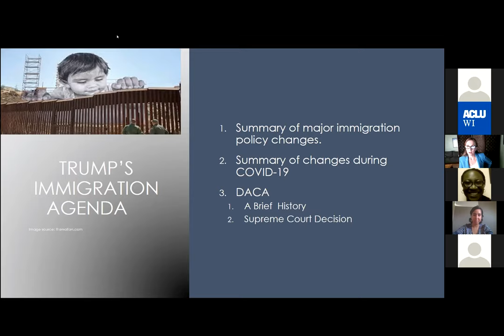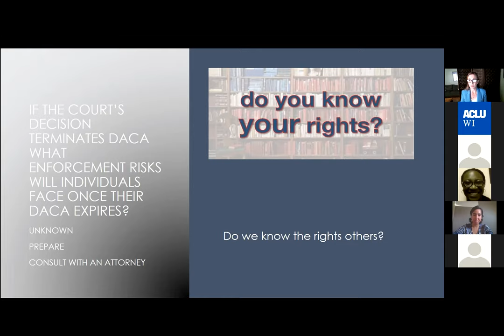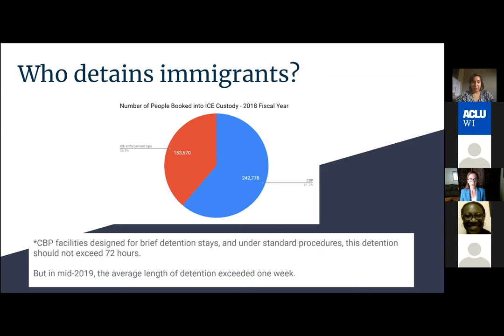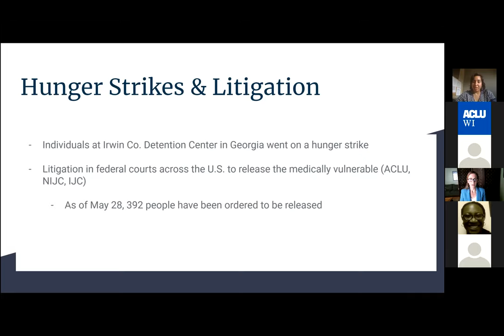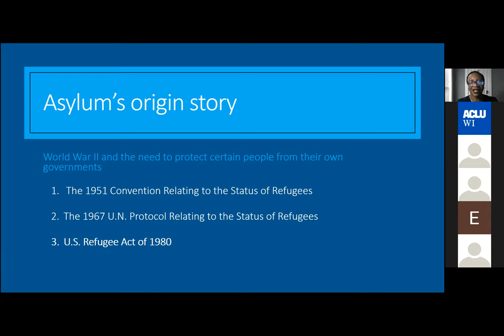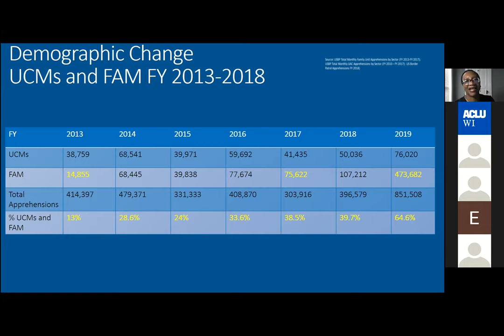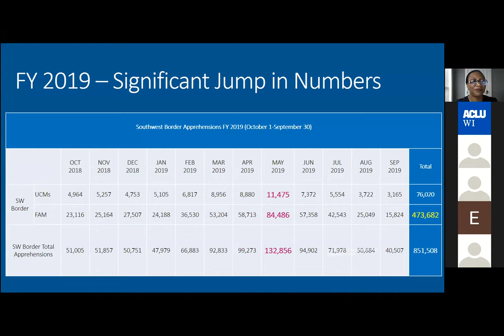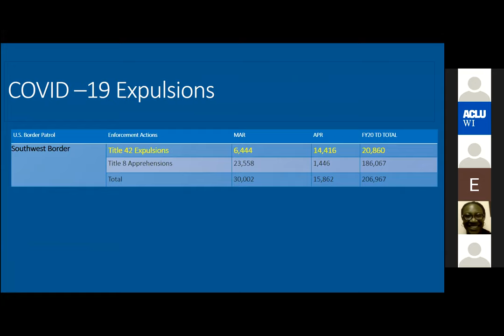Current Realities for DACA Recipients and Asylum Seekers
June 6, 2020: League of Women Voters of Milwaukee County online public issues forum